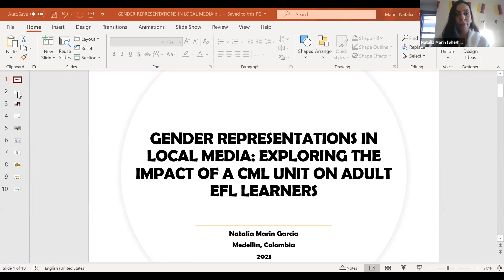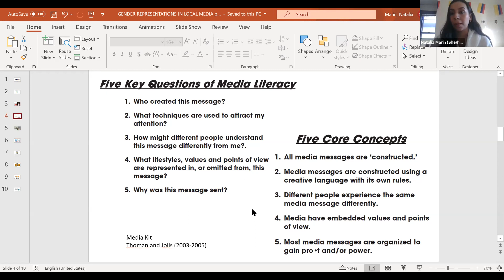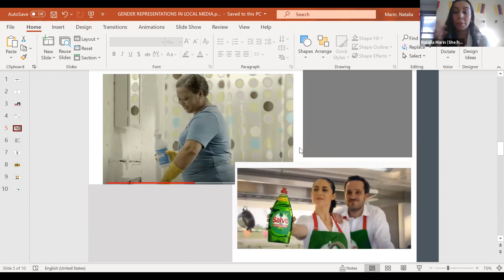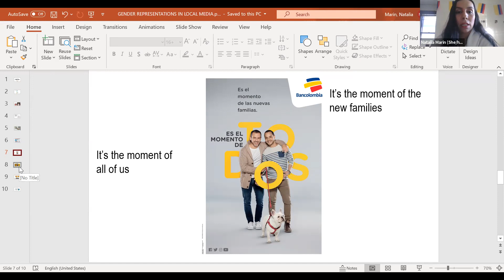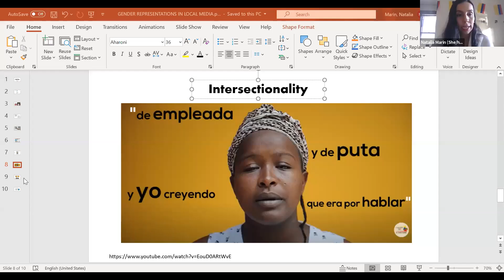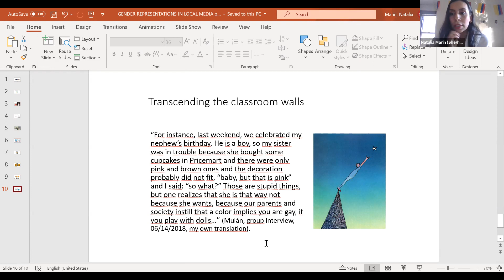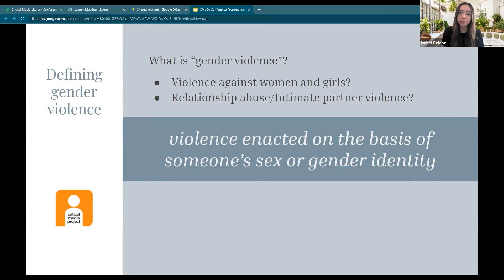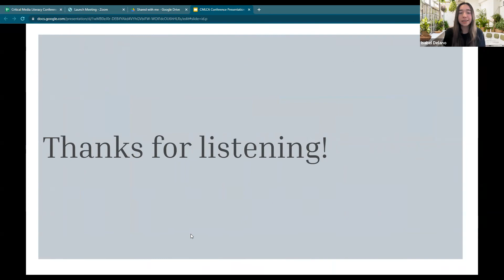CMLCA 2021 - Natalia Marin, Isabel Delano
CMLCA 2021 -
Natalia Marin - Gender representations in local media: exploring the impact of a CML unit on adult EFL learners
Isabel Delano - Framing Representations of Gender Violence for Youth